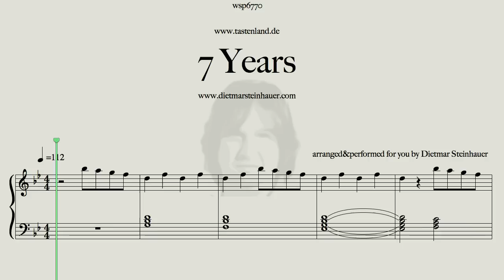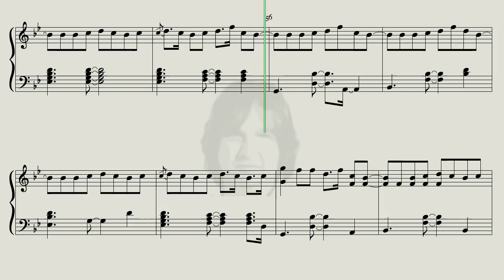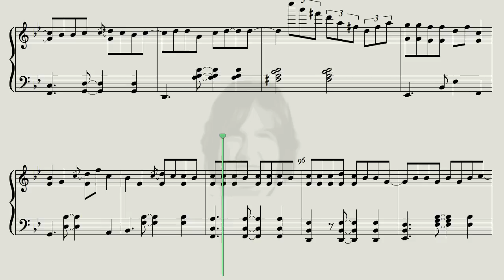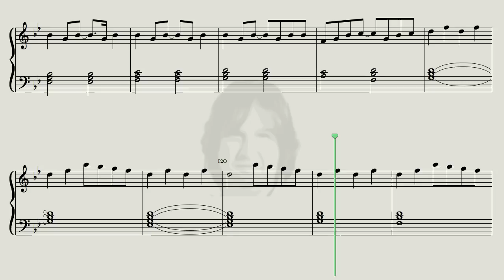Seven Years - Lukas Graham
Wonderful Song by Lukas Graham in my Piano-Version for you.